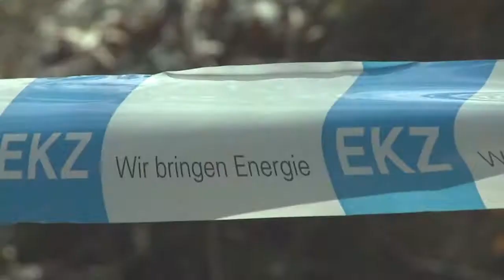TV-Trailer EKZ Cup Final Fischenthal 18.9.2010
Was als lokale Mountainbike-Rennserie begann, hat als «EKZ Cup» den Sprung über das Zürcher Oberland hinaus gemacht. Und wächst in der Saison 2010 um ein weiteres Rennen. Somit werden sich Fahrer aller Leistungsklassen von April bis September an acht Rennen in den Kantonen Zürich, St. Gallen und Glarus messen. Für Hochspannung ist also unter dem Titelsponsoring der Elektrizitätswerke des Kantons Zürich (EKZ) gesorgt. und